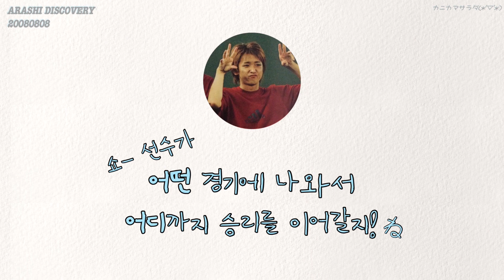[ 아라시 / 嵐 ] 오노가 제일 좋아하는 올림픽 선수는 누구? (ﾟoﾟ;;❗️/ おーちゃんが好きなオリンピック選手は誰？！大野智